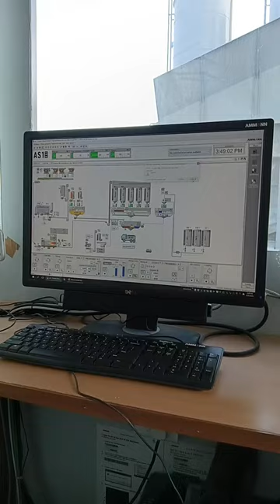Ammann VT140 Operating system ll Hot mix palnt kaise chalta hai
Ammann VT140
Hot Mix Plant
Bitumen Plant
Batch Type